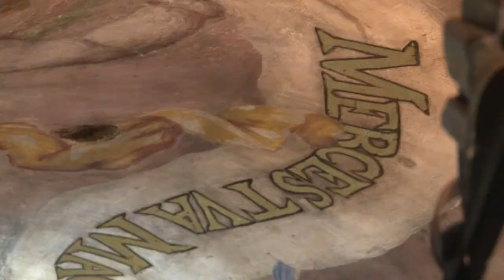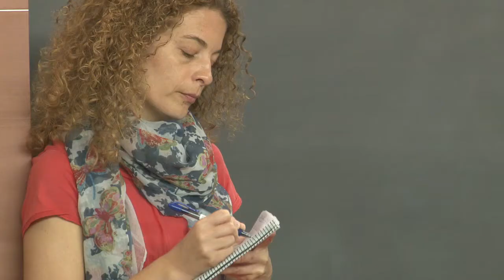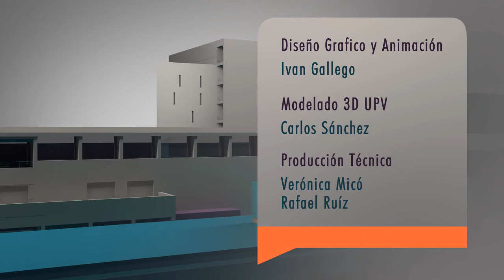UPV Noticias: San Nicolás, Inmunología tumoral, Campus multideportivo y Monólogos [2014-05-23]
RESTAURACIÓN FRESCOS IGLESIA DE SAN NICOLÁS

Los frescos barrocos pintados por Dionís Vidal en la Iglesia de San Nicolás constituyen uno de los bienes de mayor interés artístico y cultural de la Comunitat Valenciana.
Ahora, gracias al trabajo de estos investigadores de la Universitat Politècnica de València, y el apoyo del Arzobispado de Valencia y la Fundación Hortensia Herrero, están recuperando todo su esplendor.
El proyecto de restauración comenzó con un análisis del estado de conservación de los frescos y del resto de la ornamentación de la nave de la iglesia. El diagnóstico hablaba de un "preocupante deterioro en todo su conjunto".
Ahora, estos primeros meses de trabajo han sacado a la luz la belleza pictórica y calidad técnica de la obra de Dionís Vidal. Han permitido también comprobar cómo Vidal plasmó en ellos el programa iconográfico de su maestro, Antonio Palomino.
En la ejecución del proyecto, los investigadores de la UPV están utilizando avanzadas técnicas de restauración
Junto a estas técnicas, se han utilizado también bacterias "programadas" para limpiar los frescos
Junto al proceso de restauración pictórica se está llevando a cabo también el fortalecimiento arquitectónico del templo. Estas obras, dirigidas por el arquitecto Carlos Campos, corren a cargo de la empresa EMR (Estudio Métodos de la Restauración).
Según se ha expuesto esta mañana en la presentación de los primeros resultados del proyecto, está previsto que las obras y restauración de las pinturas murales de la Iglesia de San Nicolás concluyan en otoño de 2015

JORNADA INMUNOLOGÍA TUMORAL

El sistema inmunológico se ha convertido en una de las herramientas más potente en la lucha antitumoral. Así lo recogen datos e investigaciones publicados en los últimos cinco años. Los fundamentos y retos de la inmunoterapia antitumoral han sido objeto de análisis en el simposio que se ha celebrado en la Escuela de Ingeniería Agronómica y del Medio Natural de la Universitat Politècnica de València
Desde la Universitat Politècnica de València, profesores e investigadores del Departamento de Biotecnología colaboran con el equipo del Servicio de Oncología del Hospital General Universitario de Valencia analizando el papel de los linfocitos T reguladores como mecanismo de escape tumoral del sistema inmunológico.
Durante la jornada se han presentado distintas formas de abordar las estrategias terapéuticas en inmunología tumoral, también la problemática actual y las visiones de futuro de cómo mejorar este tipo de estrategias terapéuticas.

CAMPUS MULTIDEPORTIVO

¿Quieres que los más pequeños de la casa se lo pasen bien del 23 al 27 de junio? Te proponemos un buen plan: el Campus Multideportivo de la Escola d'Estiu de la Universitat Politècnica de València. Una actividad basada en el deporte, orientada a los niños nacidos entre los años 2000 y 2008.
Las actividades se realizarán en el Campus de Vera de la UPV, y se adecuarán a la edad de cada niño. De 9 de la mañana a tres de la tarde, se realizarán juegos pre deportivos al aire libre, en el pabellón y también en la piscina. El precio es de 100 euros, con la comida incluida.

MONÓLOGOS CIENTÍFICOS CON THE BIG VAN THEORY

Han salido del laboratorio pasa subir a un escenario pues están convencidos de que hay otras maneras de comunicar los últimos avances científicos.
Son los chicos de la: THE BIG VAN THEORY que han dejado por un rato la bata blanca para convertirse en MONOLOGUISTAS.
Ayer compartieron nuevamente su pasión por la investigación... con el público que acudió a escucharles al Salón de Actos de la ESCUELA DE INGENIERÍA INFORMÁTICA.

AGENDA